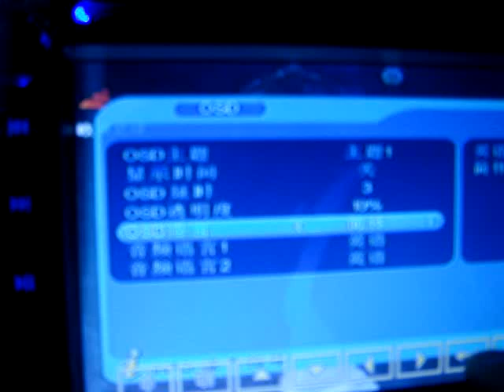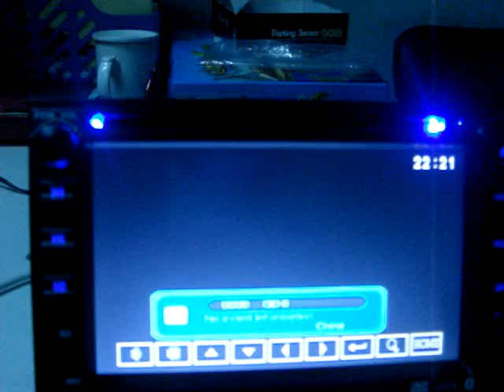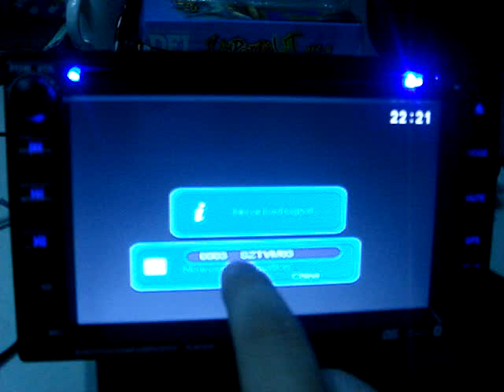car pc with digital tv box